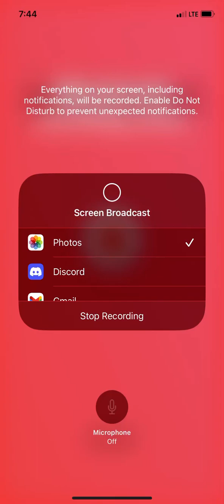Spider stick. Spider stick. Can’t climb walls but can swing on things.